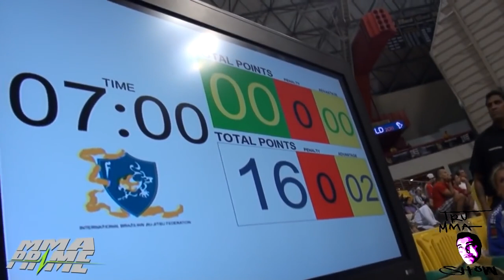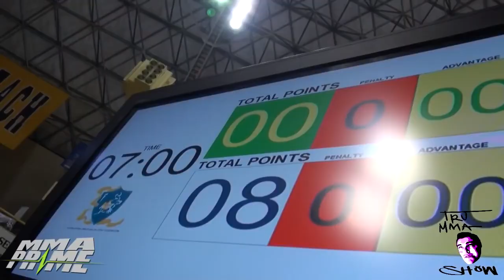THROWBACK: Cris Cyborg Suplexes her way to her first IBJJF World Championship Mundials 2011 ADCC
Grand Slam Champion Cris Cyborg: Bellator MMA, UFC, Invicta FC, Strikeforce FC Featherweight WMMA Ultimate Fighting Champion is also an accomplished grappler having won the IBJJF World Mundial's competing in the Kimono in 2011 and again in 2012.  An ADCC medalist, Cristiane Justino has held the rank of Brazilian Jiu Jitsu Brown belt for 8 years.  Cyborg will start the tradition of Thursday Night Fights on CBS Sports Net with Bellator MMA on Oct. 15th against 2x World Boxing Champion Arlene Blencowe.

Shout out Aaron Tru for the filming editing and footage, give his channel a subscription too